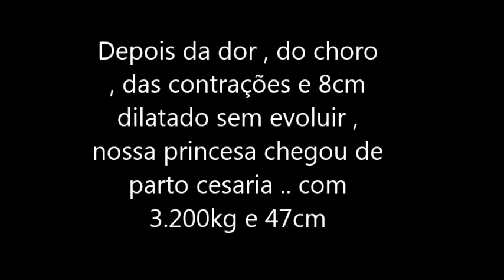DIA DO PARTO - FINALMENTE NOSSA PRINCESA MILENA NASCEU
Um dos dias mais importantes da minha vida 😍😍